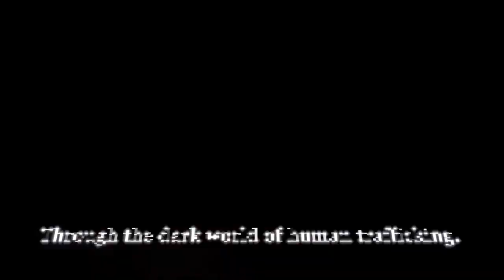KC FRINGE TEASER: RISE by VidaDance Company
"RISE" follows a young woman’s journey through darkness as she becomes entangled in the world of human trafficking. Dance and aerial art are combined in a spellbinding depiction of a secret, vile world, and what it will take to overcome it. "RISE" is based on true stories and events as shared during collaboration with Kansas City anti-trafficking organizations.

Catch the KC Fringe Festival online July 12-26!